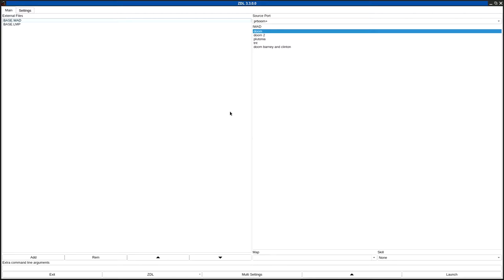DOOM 1 - BASE.WAD (basewad.zip)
called "BASE.ZIP (Includes BASE.WAD & BASE.TXT)" in the /idgames FTP.
created by Brandon Davids "TALON" on August 11th, 1994.
from the .txt file included with the WAD:
"You have just entered the secret BASE of the enemy. Your mission is to steal the heavily guarded backpack of jewels and reach the exit alive. This level is supposed to be as close to the real DOOM levels as possible. This level does support different difficulty levels. The main difference's between the skill levels comes at the end of the level. There are 3 different scenarios of Bosses you can fight. ALL of which are managable even in Ultra Violence. If you can't out-smart the Cyber-Demon without codes, then just play an easier skill level."